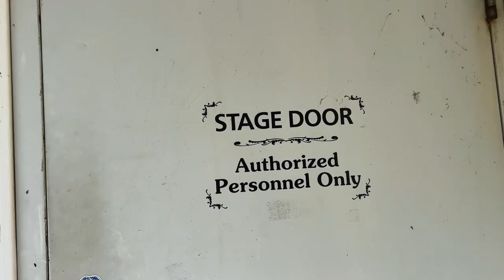The WORST Van Life Companion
Today,  Bekah conquers her fear of spiders. Which is uncomparably the worst van life partner one could ever ask for.